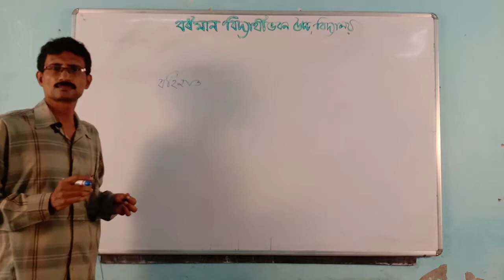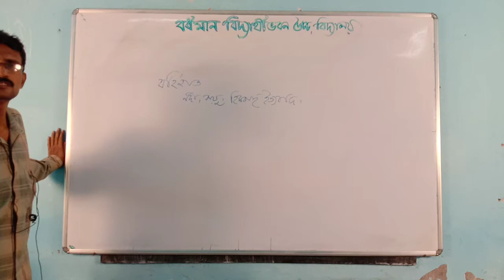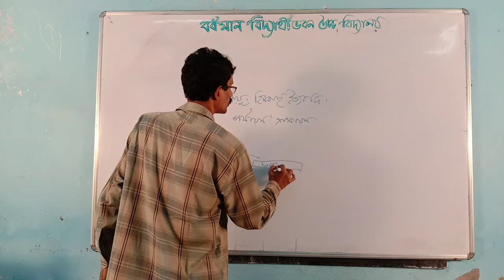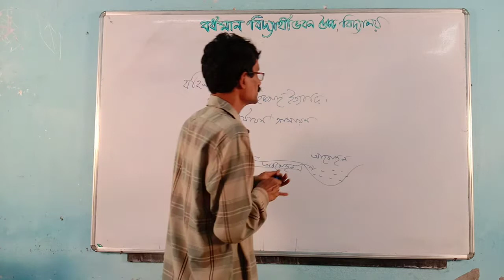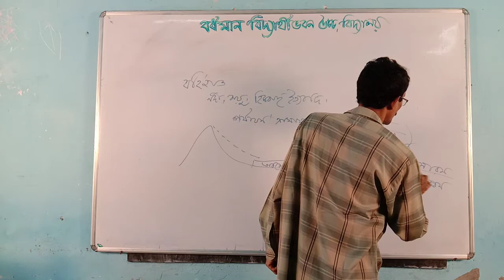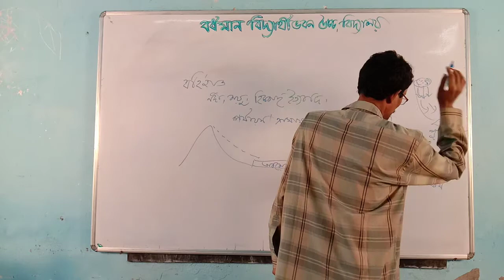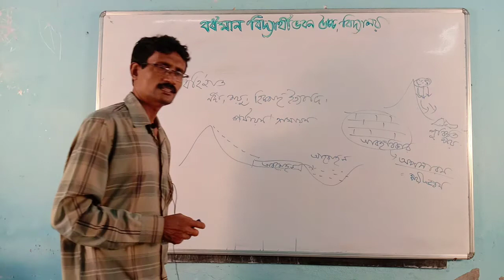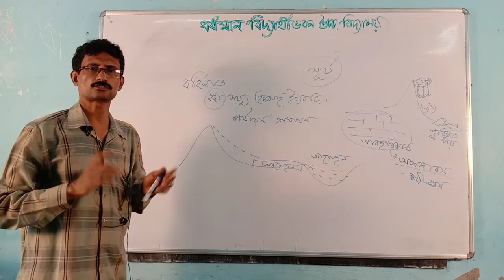Class X Geography Tutorial By Sisir Kumar Ghosh (Part 1)